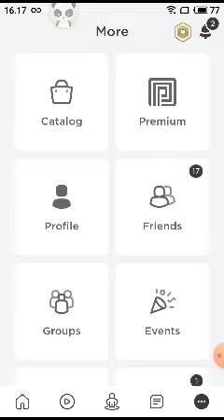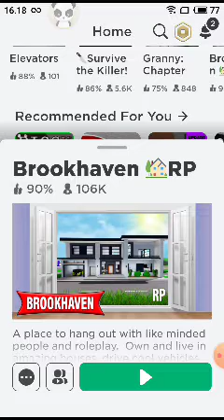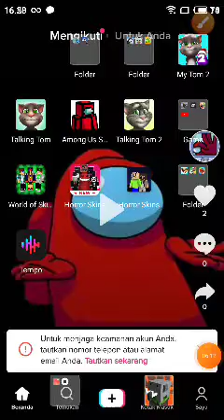17 Januari 2021